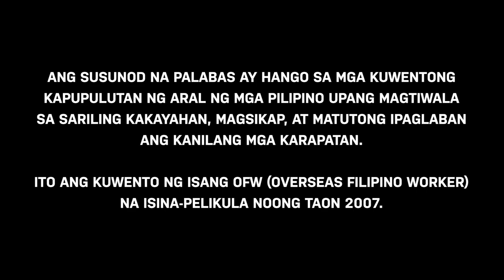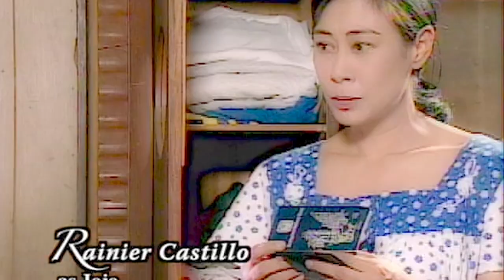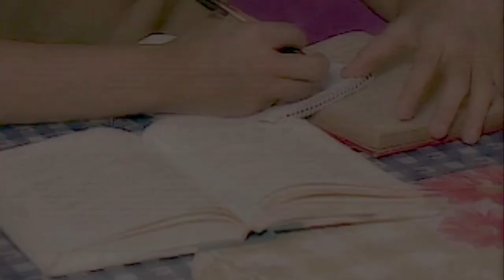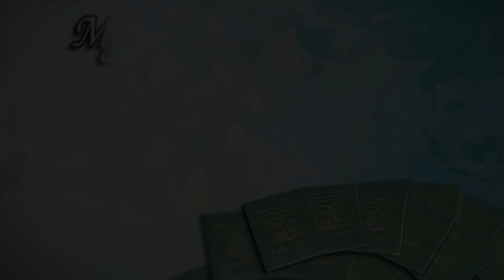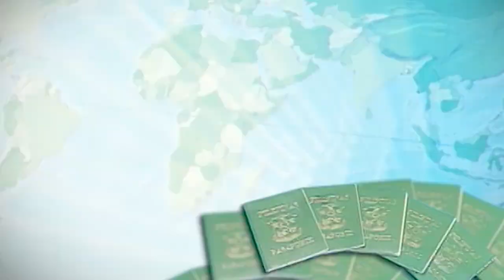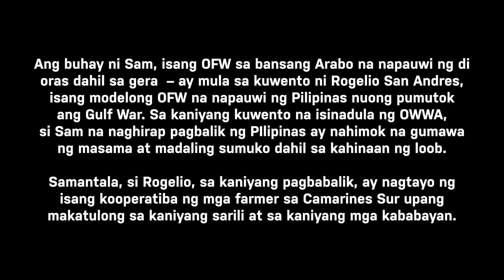Mga Waging Kuwento ng OFW | Episode 8